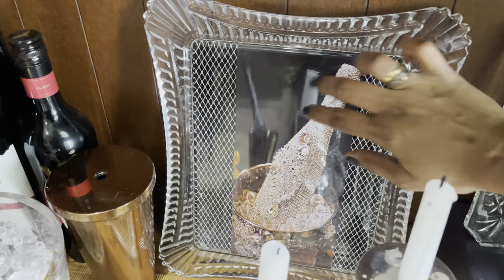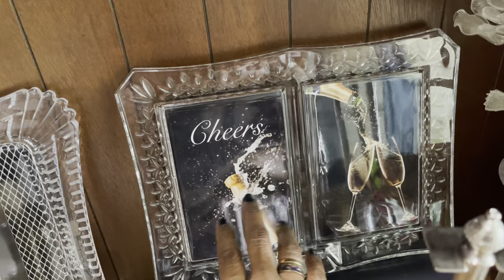WATERFORD CRYSTALS — WINE / COCKTAIL / CHAMPAGNE GLASSES | AUSTRALIA / PERTH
Hello friends, hope you all liked this video about Crystals and thank you very much for watching …